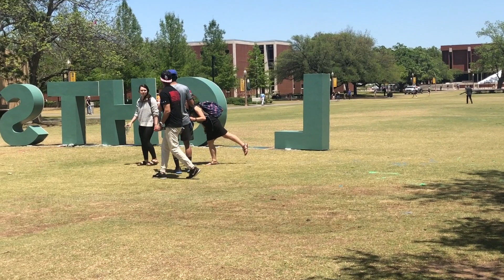Brown Town Vlog 8- BT GETS IN FIGHT. MUST SEE. NOT CLICKBAIT!!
Everyone in the video gave us permission to show their faces. Thanks to all the great Baylor students who helped us filmed this.